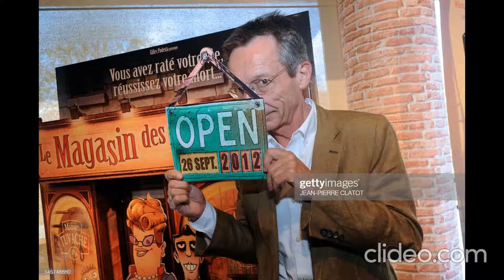Patrice Leconte (French film director)